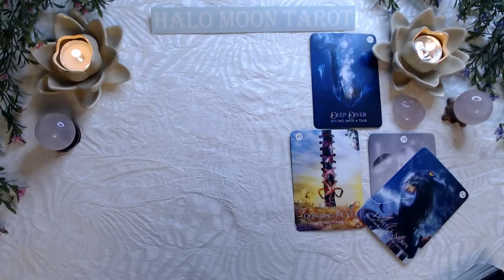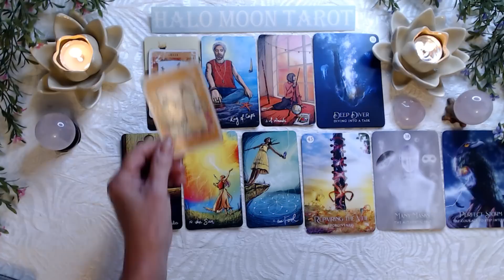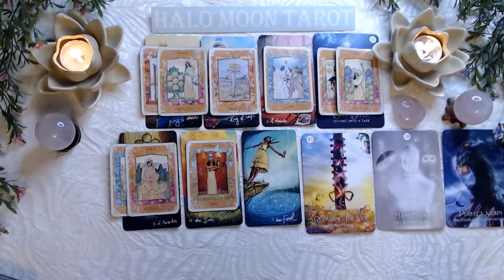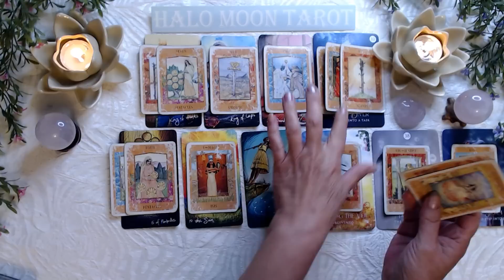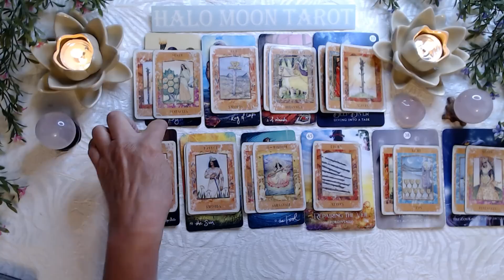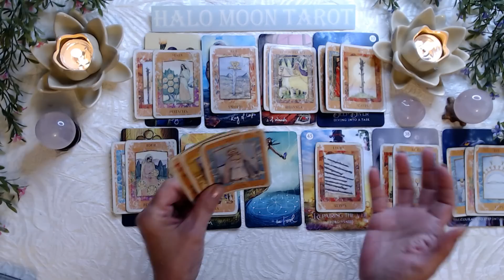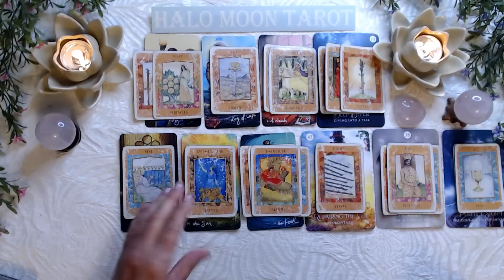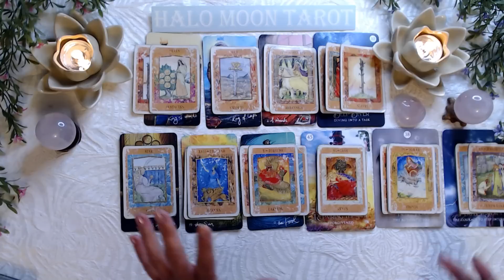PISCES TAKING A LEAP OF FAITH. ARE THEY SHOWING YOU THEIR TRUE SELF?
GODDESS TAROT